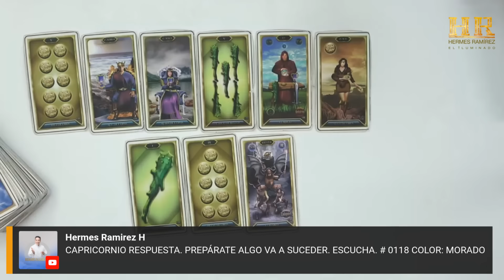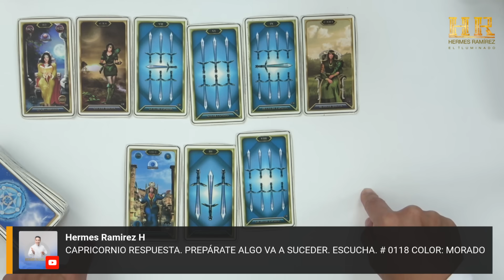CAPRICORNIO RESPUESTA. PREPÁRATE ALGO VA A SUCEDER. ESCUCHA.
CAPRICORNIO RESPUESTA. PREPÁRATE ALGO VA A SUCEDER. ESCUCHA. # 0118 COLOR: MORADO tarot hermesramirez horoscopodehermesramirez tarotreading predicciones signoshoy eeuu mexico espana europa colombia venezuela .